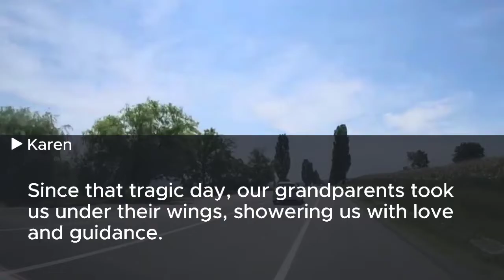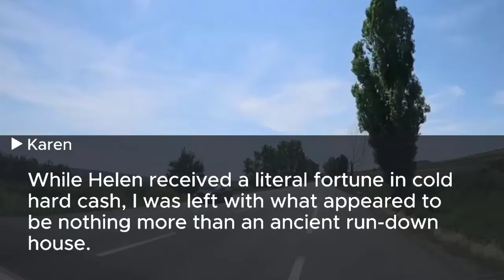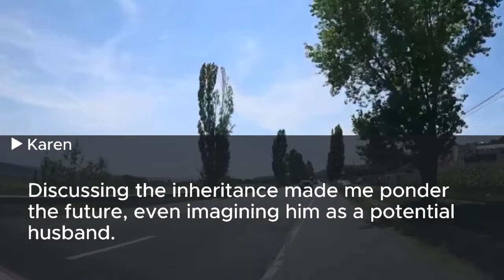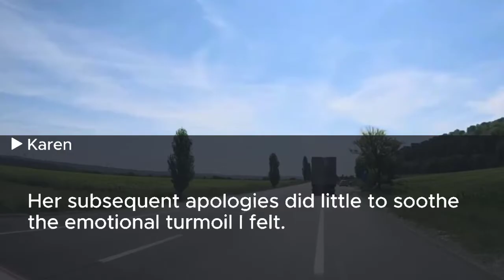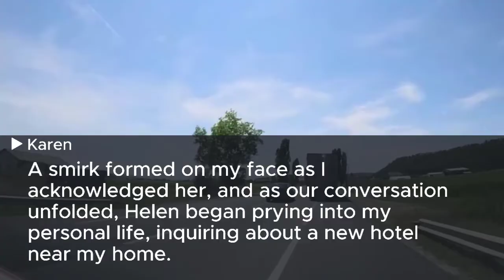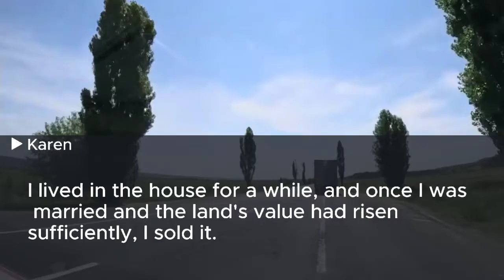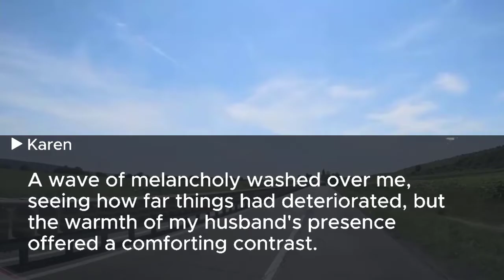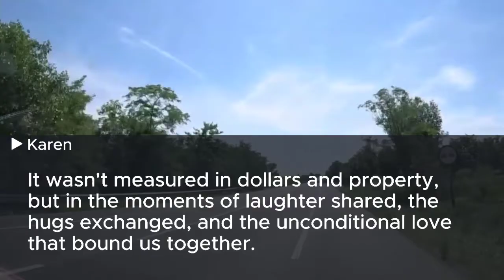My sister inherited $30M and I got a 50-year-old house. But an old file I found changed everything..